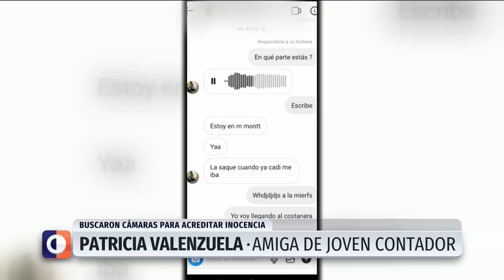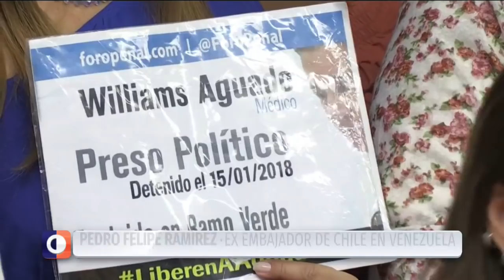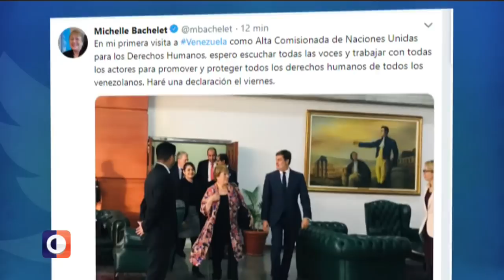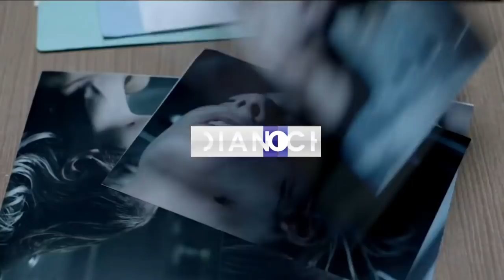Medianoche - Miércoles 19 de junio | 24 Horas TVN Chile